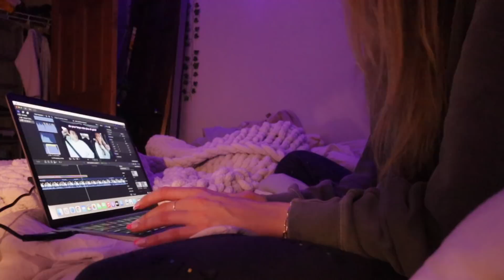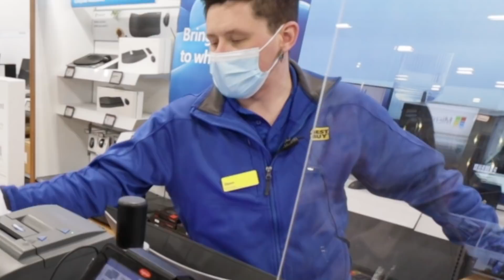17TH BIRTHDAY VLOG | lunch, shopping, hanging out with brother!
Instagram~ @baileydedrick
TikTok ~ @BaileyDedrickk
Fashion IG ~ @baileydedrick.wears

I’m Bailey Dedrick, a 17-yr-old teen based out of the mid-west!  I’m currently in my Junior year of high school and plan to attend college after I graduate. I've also posted a lot of videos about pulling an all nighter, tiktok videos, hauls, shopping hauls, clothing hauls, vlogs, drive with me videos and birthday videos!

xoxo~Bailey